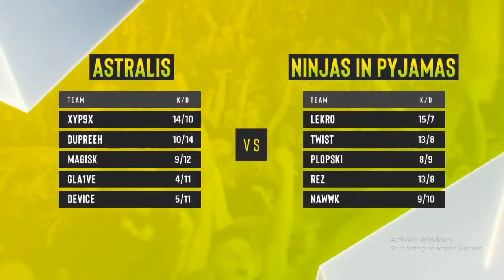CS:GO :- Ninjas in Pyjamas vs. Astralis - ESL One: Road to Rio [ Vertigo ] Map 1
Watch Live Matches On

or